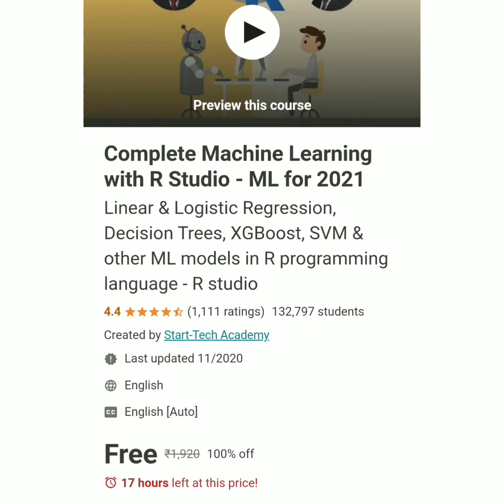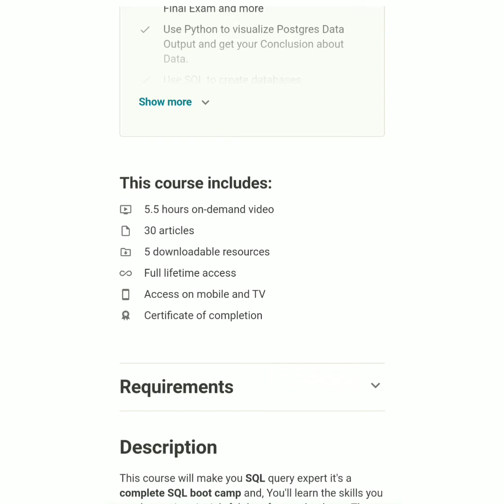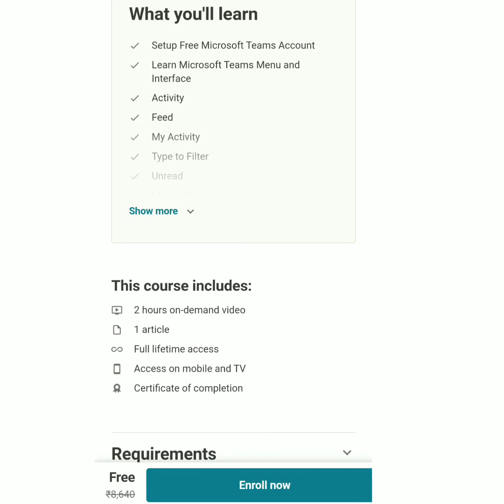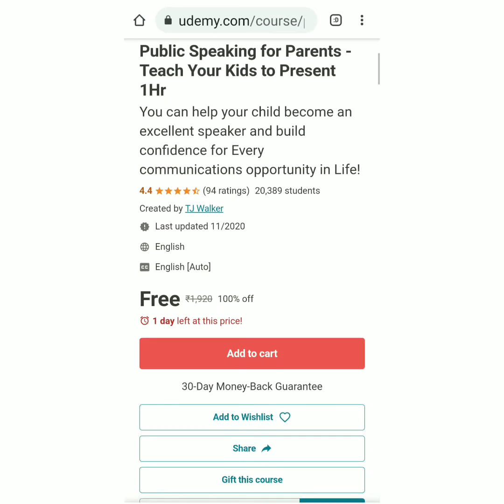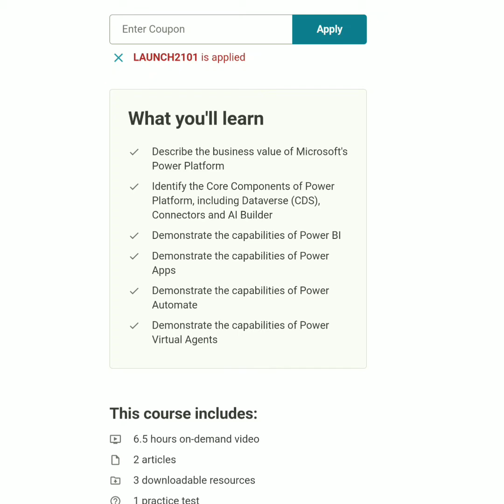Udemy Free Online Courses with Certificate | Udemy 100% OFF Coupons |udemy 2312021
udemy paid courses for free with certificate. free online certification courses 2021.